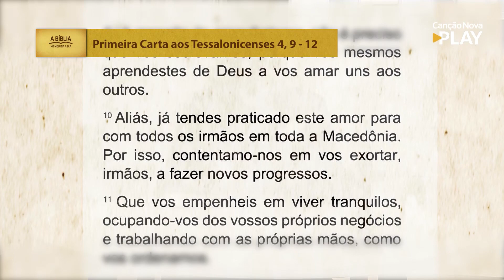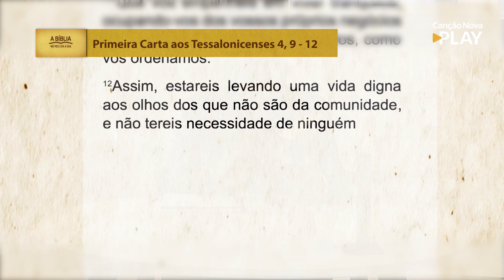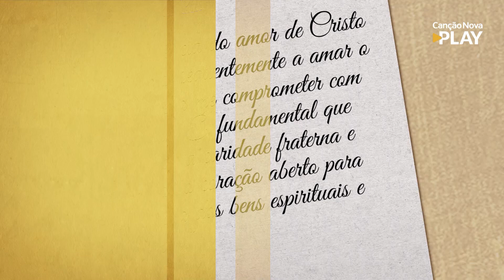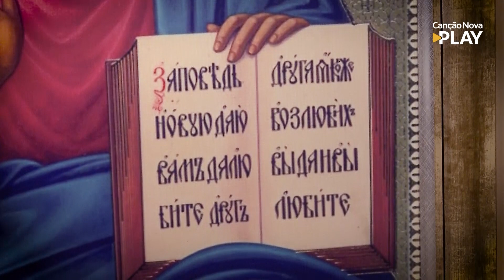A Bíblia no meu dia a dia - 23/12/2022